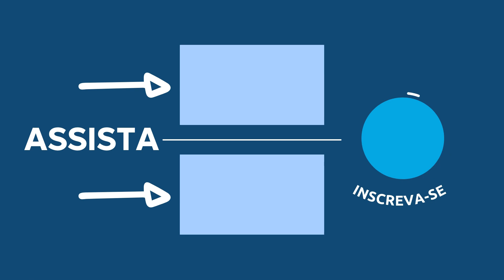DEVOCIONAL VIDA ABUNDANTE com Pastor Luiz Lopes